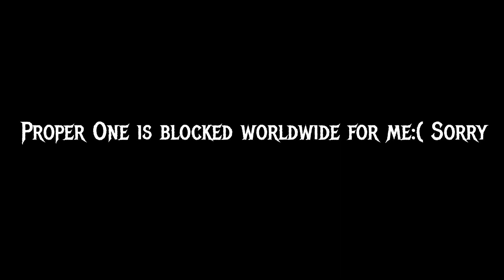DEATH BY CHUGS | Spite - "Dedication To Flesh" Album Reaction/Review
This is my reaction and review of Spite's newest album, "Dedication To Flesh". This album is absolutely unrelenting in its delivery of heavy riffs and innumerable breakdowns. I'm definitely gonna have to listen to this album more because it is very chaotic for just one listen.